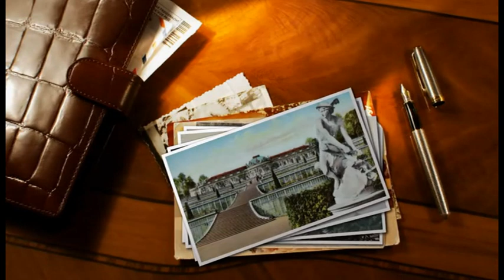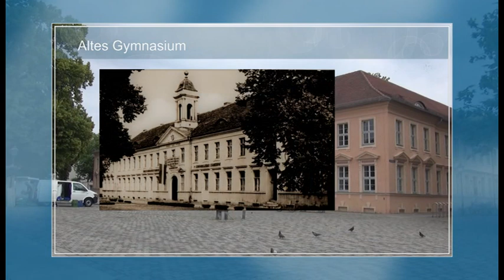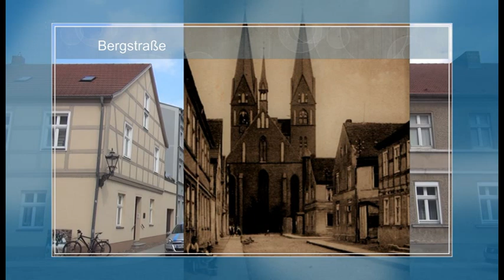Neuruppin im Wandel der Zeit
Die Fontanestadt Neuruppin hat sich raus geputzt und zeigt sich, anlässlich des 200. Geburtstag von Theodor Fontane, dem Sohn der Stadt, von ihrer besten Seite. Das Neuruppin auch mal ganz anders ausgesehen hat ist kaum zu glauben, alt und neu werden in diesem Film gegenübergestellt. Man kann also zwischen den Jahrzehnten bis hin zum Anfang des 20. Jahrhunderts auf den Spuren der Veränderung der Stadt Neuruppin wandeln.